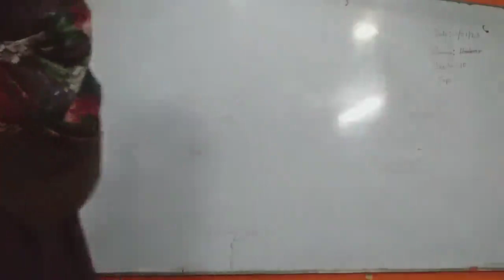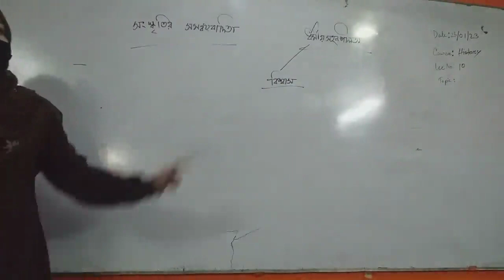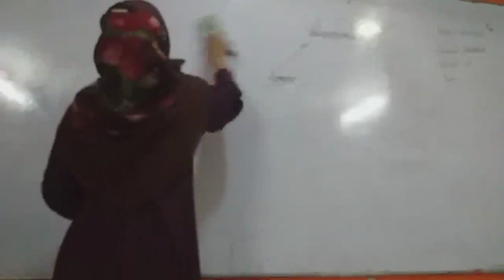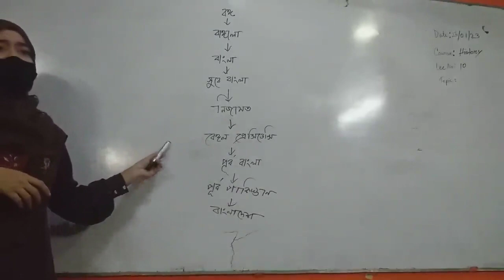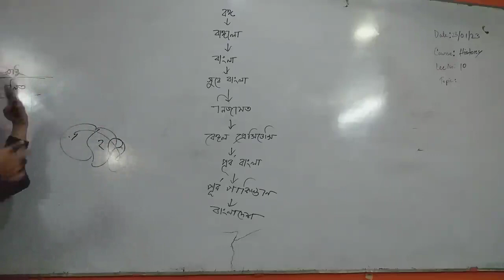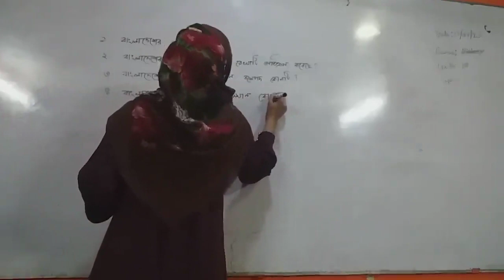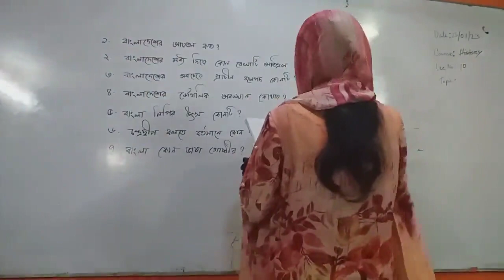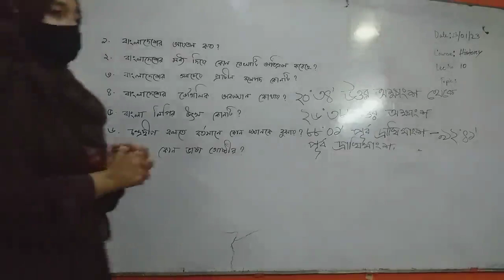History of the Emergence of Independent Bangladesh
Today Online Class- Date: 23/01/2022
Subject: History of the Emergence of Independent Bangladesh
1st Year 1st Semester--Bokul Group
Class No: 10
Conducted by
Kazi sufiya Jahan
Lecturer
GAM Chartered University College